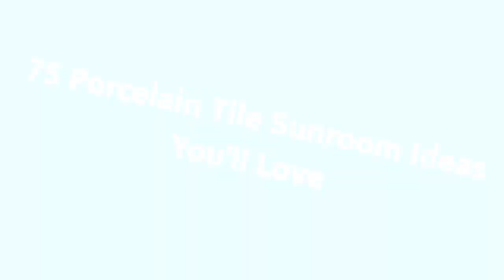75 Porcelain Tile Sunroom Design Ideas You'll Love 😊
0:00:00 - Intro
0:00:12 - Porcelain Tile Sunroom Design Ideas You'll Love: Inspirations 1 to 25
0:03:03 - Porcelain Tile Sunroom Design Ideas You'll Love: Inspirations 26 to 50
0:06:07 - Porcelain Tile Sunroom Design Ideas You'll Love: Inspirations 51 to 75